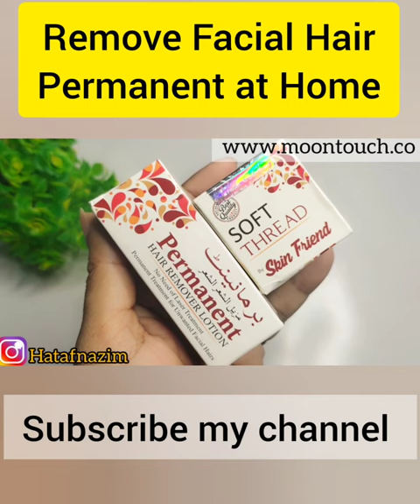Permanent Facial Hair Removing Lotion